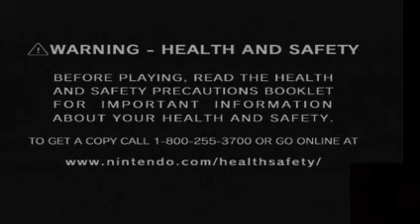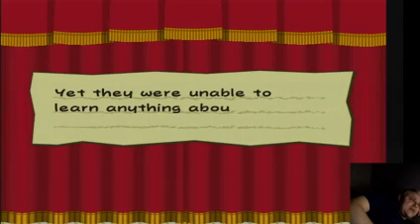Paper Mario: The Thousand Year Door (Part 3)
Part 3 of my blind playthrough